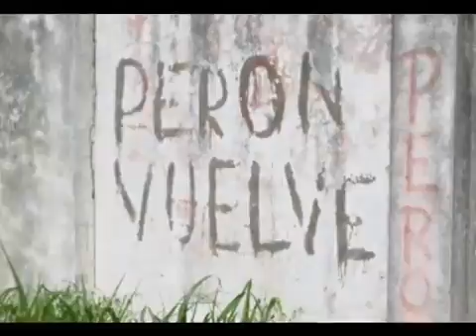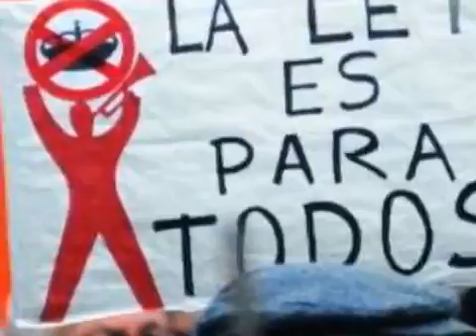Juguetes Perdidos Nestor Kirchner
Los Redondos Néstor Kirchner